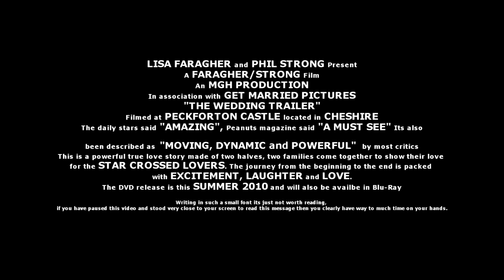Lisa & Phill's Wedding Trailer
Watch the Wedding Trailer of Lisa & Phill's wedding day filmed at Pekfoten Castle in Tarporley, Cheshire by MGH Productions.